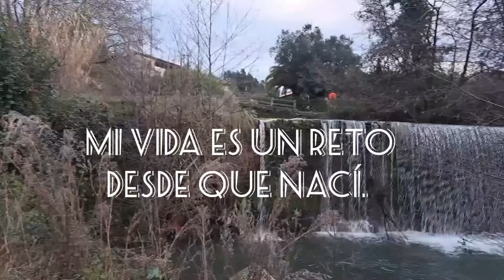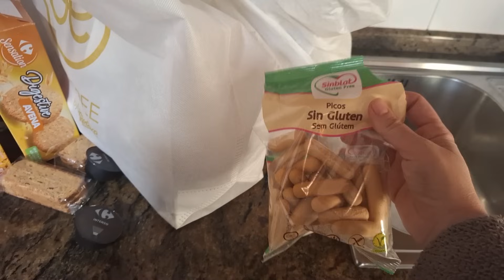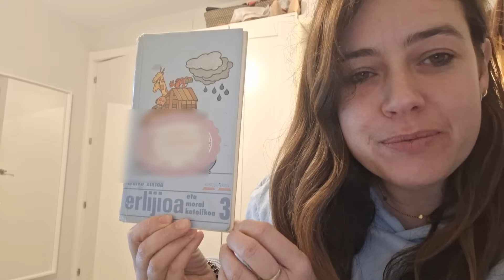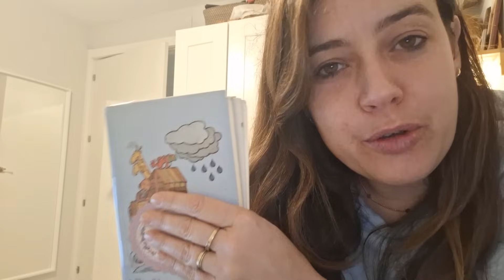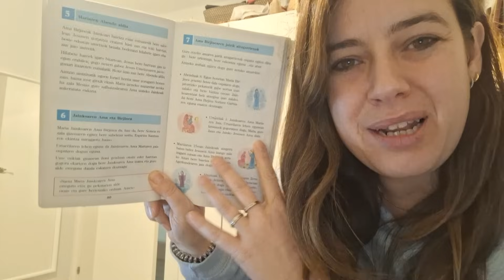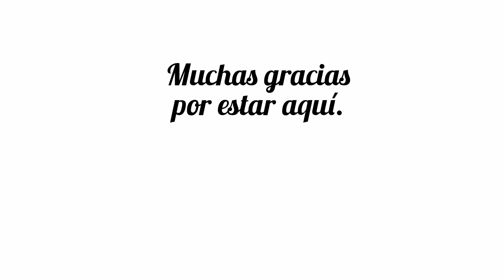PUEBLO: PADRE PACHUCHO + RECIBO SEÑAL MÁS ALLÁ + PIERCING [Hey happiness] + MUCHA COMIDA. VLOGS.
Os cuento mi día a día en vlogs undiaconmigo